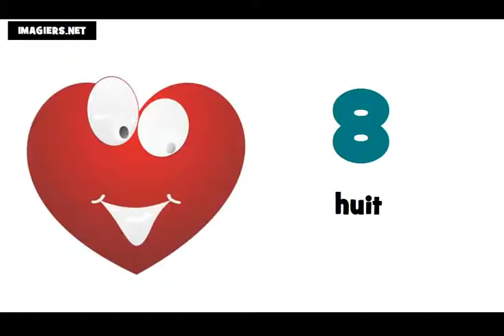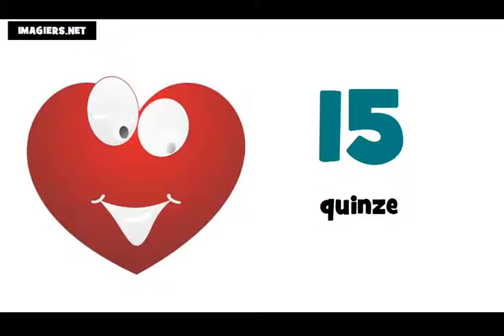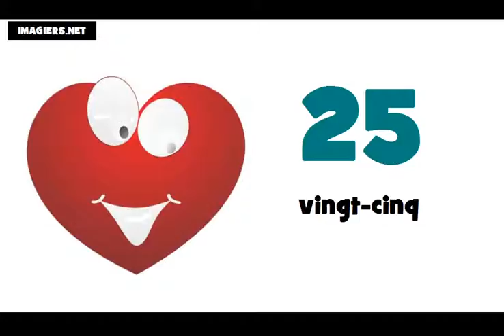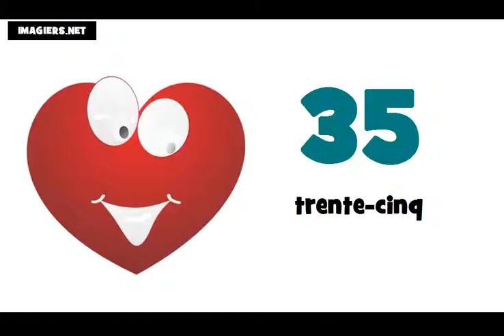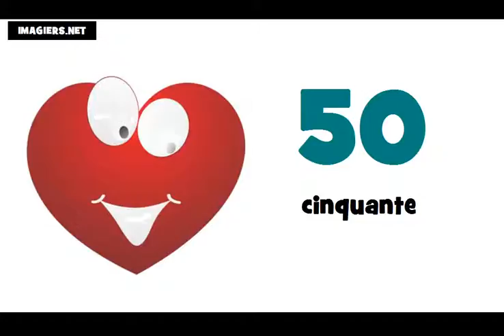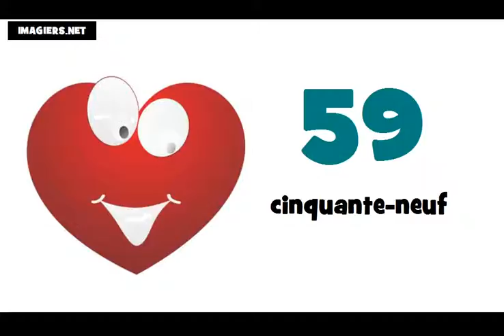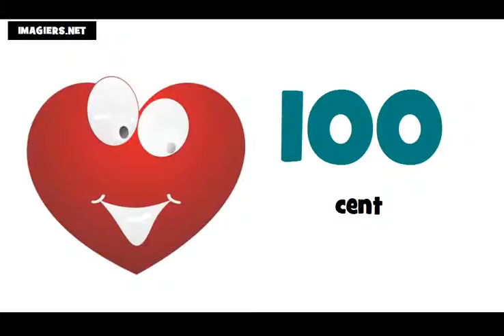Bahasa Perancis Pelajaran = Angka angka dan nomor # dari 0 sampai 100